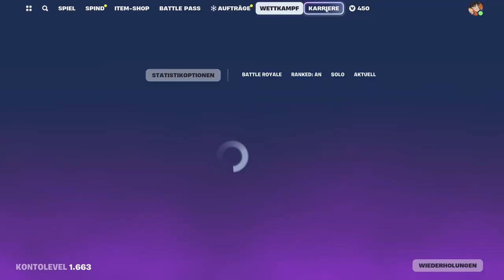Ich rede über sancho und Maatsen